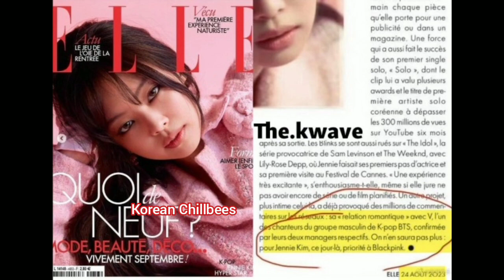Taehyung & Jennie dating Confirm😲bts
Relationship between BTS’ Taehyung and BLACKPINK’s Jennie is confirmed,
Taehyung & Jennie Paris Dating Proofs 😱 | Taennie Real Or Not ?? ,